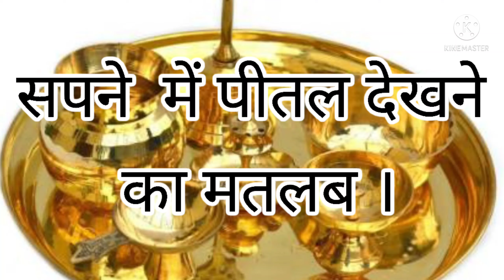सपने में पीतल देखने का मतलब । Sapne mein pittal dekhna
सपने  में पीतल देखने का मतलब ।